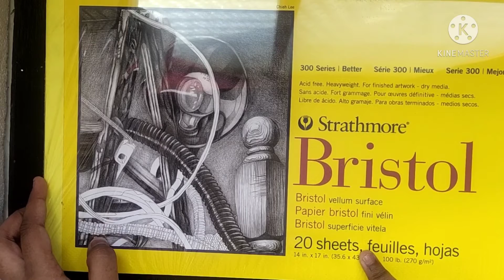Unboxing Strathmore Bristol Paper|Strathmore 300Series Bristol 14×17 Paper Review|Best Drawing Paper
I purchased it from:-
Art Lounge
My Drawing on Bristol paper:-